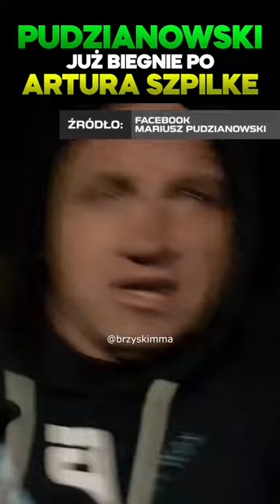Pudzian biegnie po Artura Szpilke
Mariuszem Pudzianowskim vs Artur Szpilka